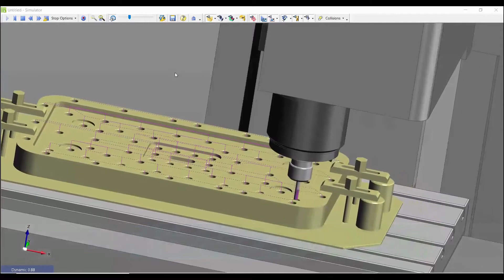Thread Milling cycle Plunge Feed added I EDGECAM 2022.1